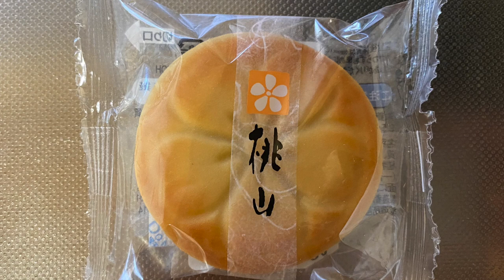【スイーツ（JAPAN sweets）】桃山（Momoyama）「山崎製パン（YAMAZAKI）」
桃山（Momoyama）

68円（税込73.44円）
ハズイでの価格（2023年11月購入）

150kcal